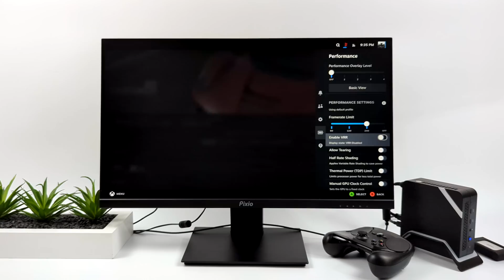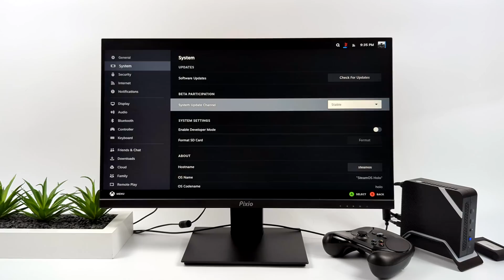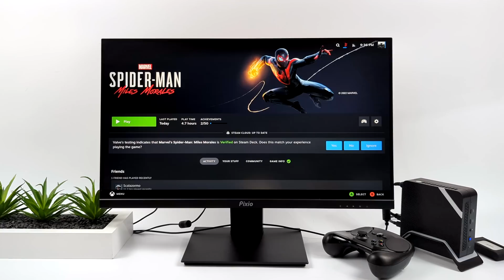The New MinisForum UM690 Handles Steam OS Like A BOSS! SFF Power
The All-New UM690 Mini PC Runs Steam OS 3 Like A BOSS! In this video take a look at the Minisforum UM690 Ryzen 9 6900HX mini pc running STeam OS also known as STeam deck os. Yes, it is much faster and More Powerful than the Steam deck but it's not a handheld, This Is The Fastest Ryzen Powered Mini PC with an RDNA2 Based APU we have ever Tested! Ryzen 6000 mini PCs are here They are AWESOME! Powered by the AMD RYZEN 9 6900HX with 8 Core Upto 4.9GHz and Backed by a Radeon 680M RDNA2 iGPU up to 2400MHz

00:00 Introduction
00:17 Overview
01:07 UM690 Specs
02:07 Steam Deck Os Overview
04:07 SPiderman Miles Minisforum UM690
04:47 The WItcher 3 Minisforum UM690
05:22 Project Cars 2 Minisforum UM690
05:54 Cyberpunk 2077 Minisforum UM690
06:30 Injustice 2 Minisforum UM690
06:53 Sonic Frontiers Minisforum UM690
07:22 DOom Eternal  Minisforum UM690
07:48 Half-Life 2 Minisforum UM690
08:13 Final Thoughts

25% Code for software: ETA

ETAPRIME
12520 Capital Blvd Ste 401 Number 108